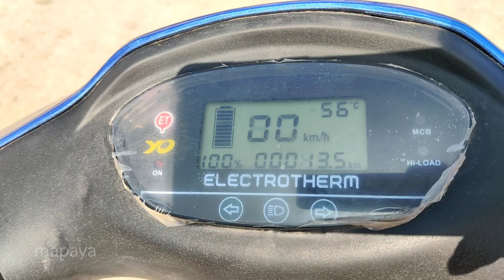Yo Electron Detail Review Tamil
Offering safe speed and convenient riding, YO ELECTRON is the next generation electric bike. Its highly efficient 250W motor and rechargeable VRLA deep discharge battery make it the best e-scooter of its time. It is designed in a way that it offers a safe speed and hence, no driving license or registration is required to drive this electric two-wheeler.

Enhanced with some robust features such as digital odometer, abundant storage space, telescopic suspension, side indicators and Pay Load Capacity of up to 75 Kilograms; YO ELECTRON is one of the best electric bikes in India that is proven ideal for daily commute. Its simple controls and light weight are what make it easily manageable and favorite among school-going children and teenagers. Apart from being smart, safe and convenient, this electric bike is a green way of transportation and very light on your pocket!